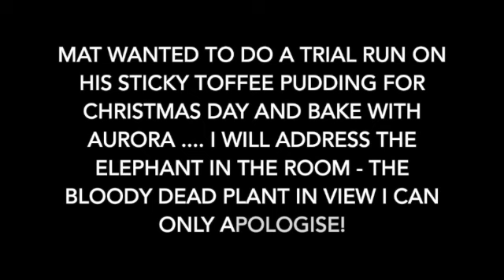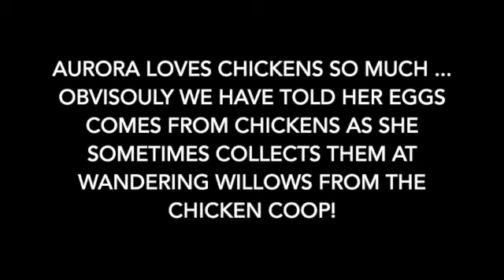Vlogmas Day 17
Day 17! Baking with daddy/Mat.

Mat wanted to do a trial run of sticky toffee pudding for Christmas Day - and Aurora likes helping him in the kitchen mainly to lick the spoon!

It was DELICIOUS! This is Mat's hidden talent! He is definitely the STAR BAKER in our house!

Come back for Day 18...